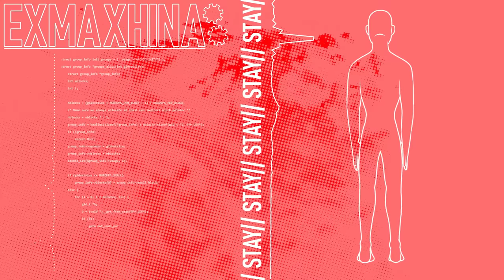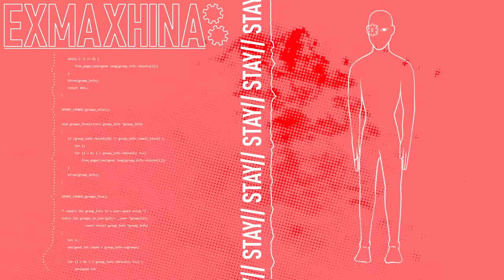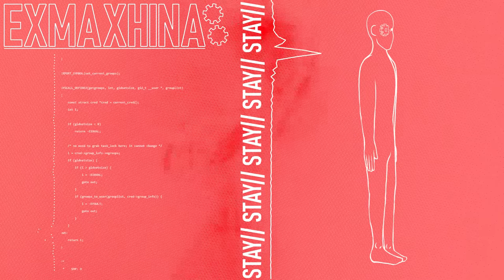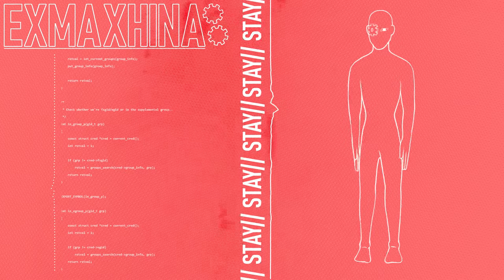exmaxhina - stay (Visualizer)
a beautiful visualizer by Echo.13 of my track "stay".

released on: Distant Ether Records